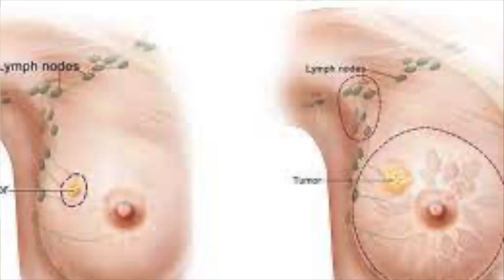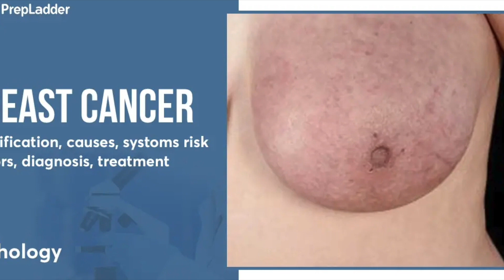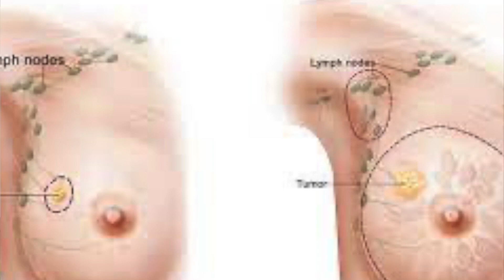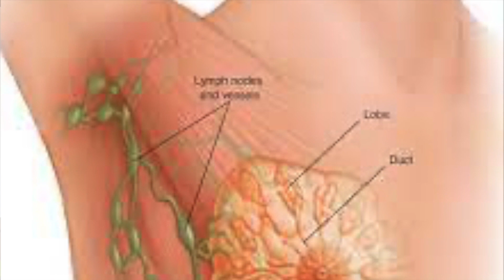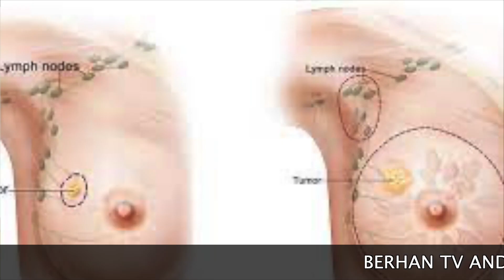BerhanTV የጡት ካንሰርን ለመከላከል ምን ማድረግ አለብን"ዶ/ር የአብስራ ጎርፋ ይናገራሉ